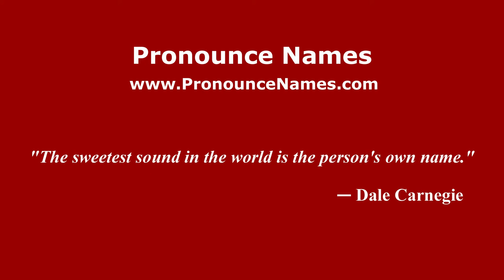How to pronounce François le Métel de Boisrobert (French/France) - PronounceNames.com